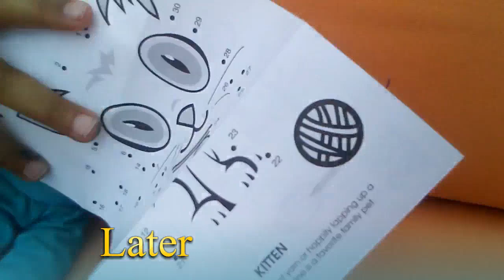MASBS: Bad dream cat goes to Florida part 5